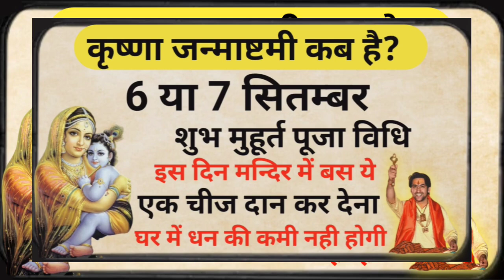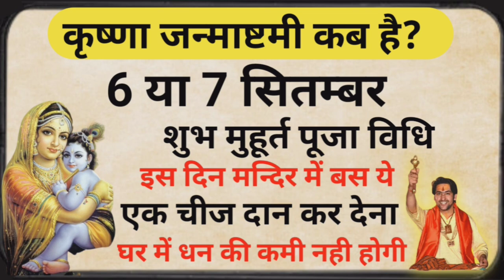2023 कृष्ण जन्माष्टमी कब है 6 या 7 सितंबर पूजा विधि शुभ मुहूर्त व्रत कब रखें , इस दिन बस मन्दिर..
2023 कृष्ण जन्माष्टमी कब है 6 या 7 सितंबर पूजा विधि शुभ मुहूर्त व्रत कब रखें , इस दिन बस मन्दिर..

Janmashtami Kab Hai 6 Ya 7 September | Janmashtami 2023 Date | Janmashtami 2023 Date |जन्माष्टमी कब है
Janmashtami 2023
2023 Janmashtami
2023 Janmashtami kab hai
Krishna Janmashtami kab hai
Janmashtami date
Krishna Janmashtami Shubh muhurt
Janmashtami Shubh muhurt
2023 mein Janmashtami kab hai
September mein Janmashtami kab hai
Janmashtami vrat kaise rakhen
Janmashtami vrat mein kya khayen
Janmashtami vrat mein kya nahin khana hai
Krishna Janmashtami sajavat
Krishna Janmashtami design
Bhagwan Shri Krishna
Krishna Janmashtami vrat vidhi
Janmashtami vrat vidhi
Janmashtami ke upay
Pradeep ji Mishra ke upay Janmashtami
Mishra ke upay
Pradeep ji Mishra ke totke
Krishna Janmashtami date
Krishna Janmashtami kab hai date
Krishna Janmashtami kitne tarikh Ko Hai
Krishna Janmashtami Shubh muhurt kya hai
Krishna Janmashtami Shubh muhurt kab hai